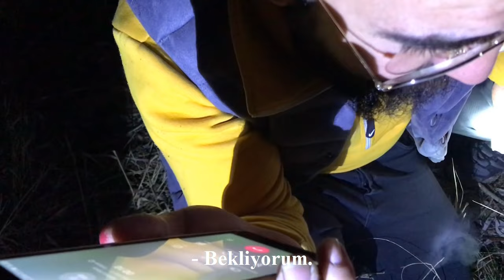CİN ÇAĞIRMA SEANSI